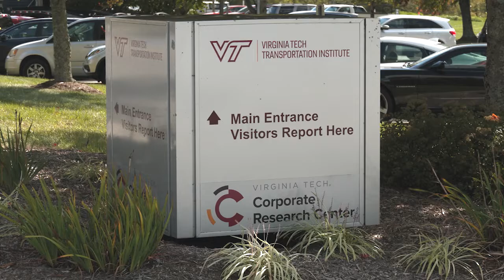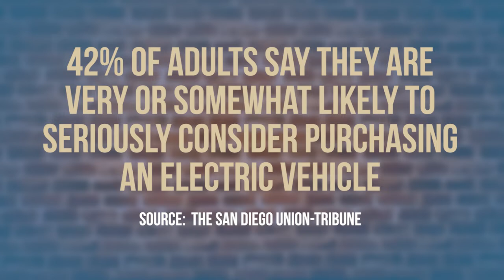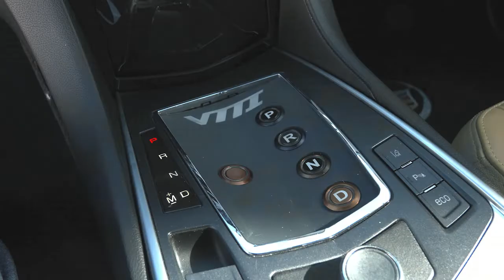CONVERSATIONS WITH BOB DENTON 101: THE FUTURE OF AUTOMOBILES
A conversation with Dr. Zac Doerzaph, Executive Director of Virginia Tech’s Transportation Institute about the future and trends of automobiles.